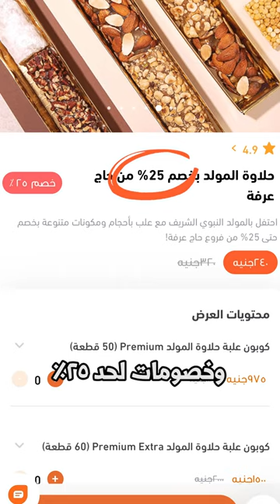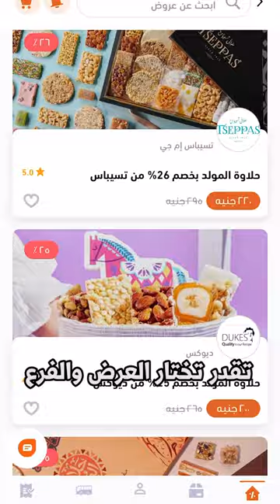عايزين نرجع الضحكة للشارع المصري! - وزعنا حلاوة المولد علي الناس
مبادرة ارجاع الضحكة من جديد للشارع المصري
نزلنا نوزع حلاوة المولد علي الناس في الشارع

و هقولكم تعلموا ايه لو عايزين تشتروا